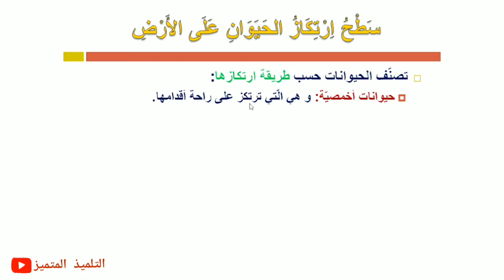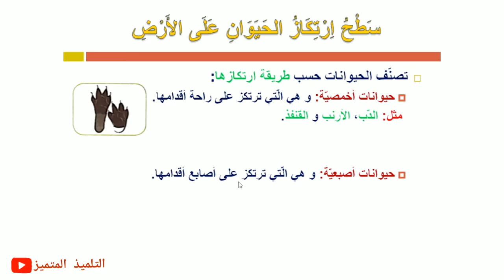تربية علمية: ملخص دروس التنقل عند الحيوان للسنة الثالثة ابتدائي